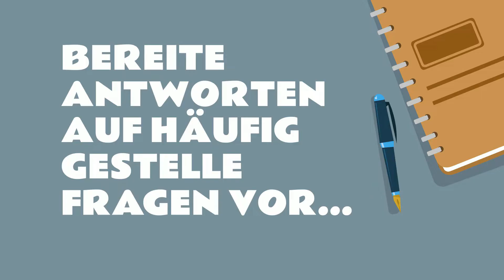6 Tipps für ein Bewerbungsgespräch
6 Tipps für ein erfolgreiches Vorstellungsgespräch.